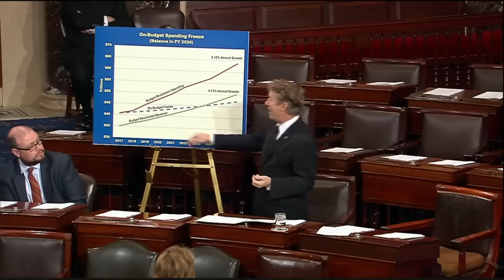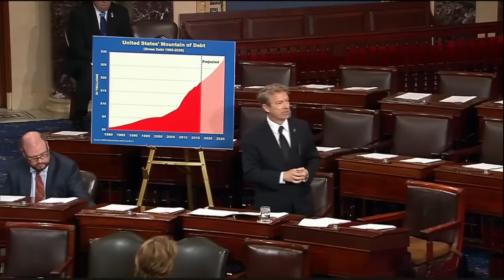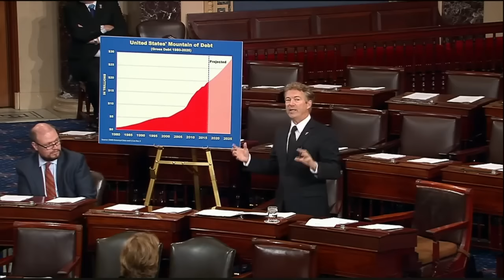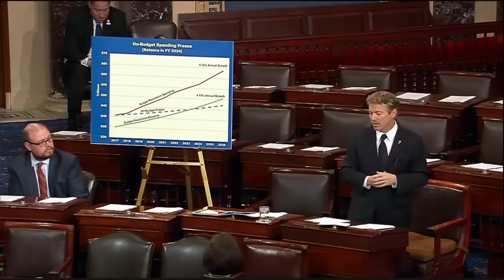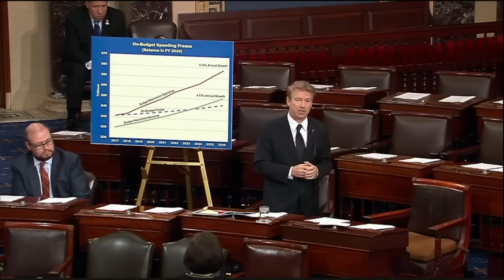Rand Paul Blasts Republicans for Repealing Obamacare with Budget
Senator Rand Paul took to the Senate floor on Wednesday to blast members of his own party for moving forward with legislation that adds nearly $10 trillion to the national debt – all in the name of repealing the Affordable Care Act.

Paul slammed the GOP resolution as a “budget that never balances.”

Paul has been considered a supporter of the Tea Party movement, and a vocal critic of the Federal Reserve System. He has opposed NSA mass surveillance of Americans and supports reduced government spending and taxation. He describes himself as "100% pro-life" and has cosponsored legislation for equal protection of the right to life from conception. Paul officially announced his candidacy for the 2016 U.S. presidential election on April 7, 2015.